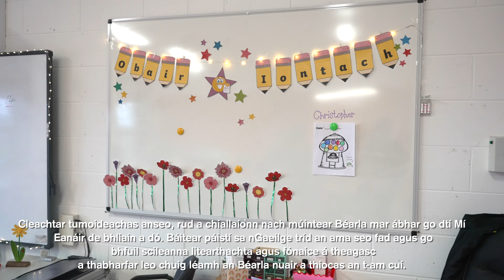Gaelscoil Éadan Doire - Fáilte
Promotional video for Gaelscoil Éadan Doire, Edenderry, Co. Offaly.
Filmed by @paraicsullivan9506 Mock Media with the great help of Múinteoir Shane Ó hEadhra, staff & children. This bank of work includes 15 short reels on various school-related topics.